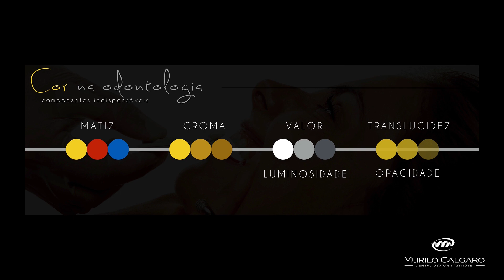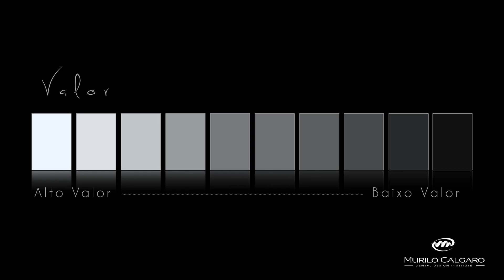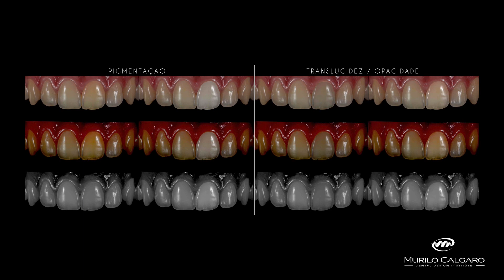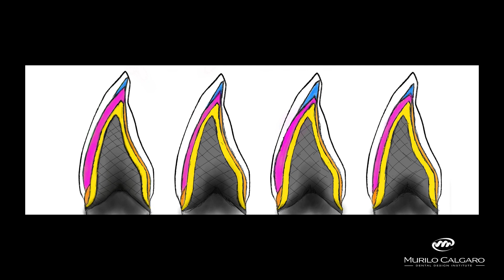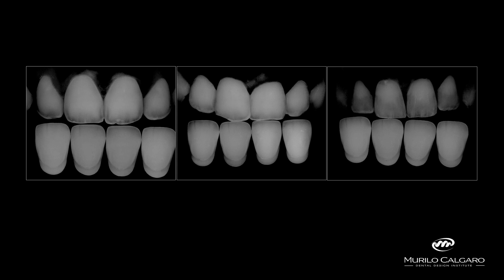Folio 2 - Teoria de Cores Vs Aplicação Cerâmica .